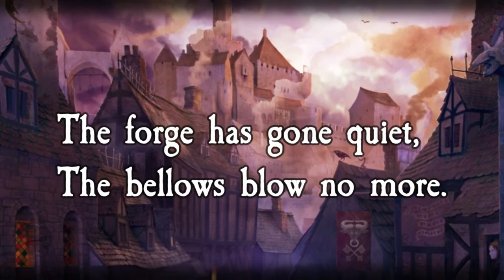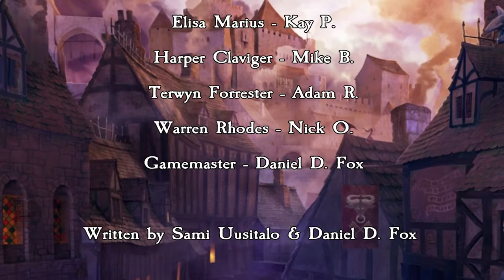Zweihänder RPG: Queen of Embers E38